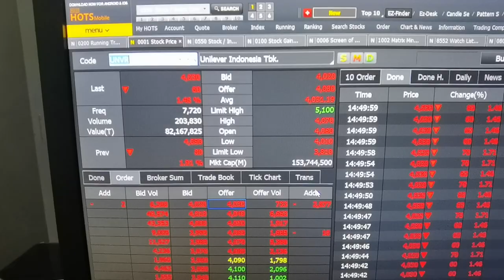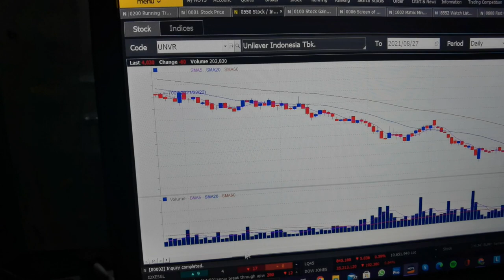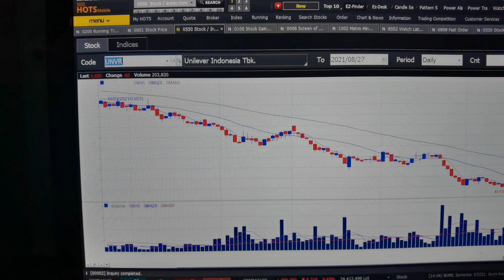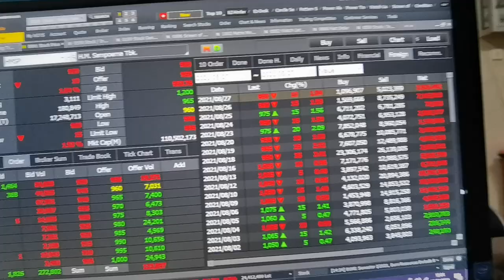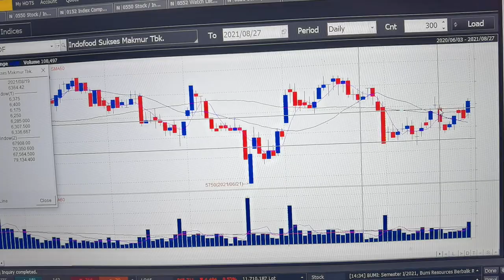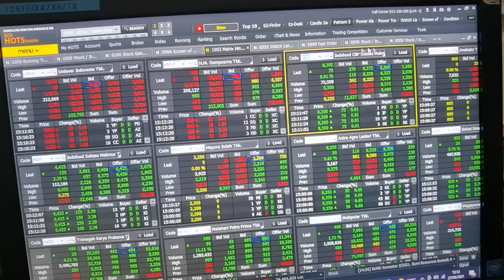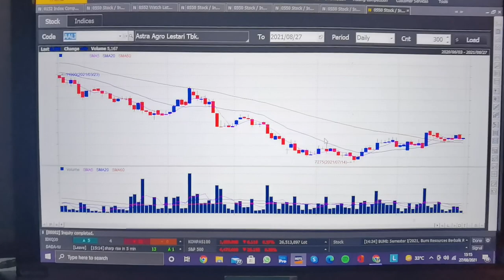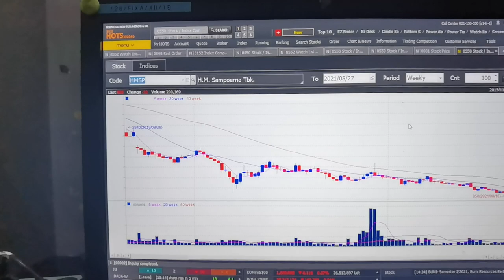Waduhhh!!!... Saham Bluechip sudah sekaratt??! Saham UNVR ICBP INDF HMSP dan MYOR😷🤒🤕🤕🤕🙏